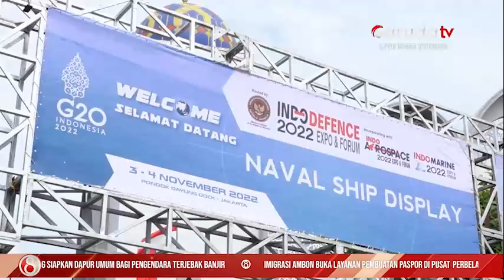Menhan Prabowo ungkap Alutsista Indonesia Diminati Negara Asing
Menteri Pertahanan Republik Indonesia Prabowo Subianto mengatakan beberapa negara asing seperti Filipina dan Uni Emirat Arab sudah membeli kapal buatan Indonesia. Bahkan ukuran kapal yang dibeli, lebih besar dari KRI Dokter Wahidin Sudirohusodo 991.